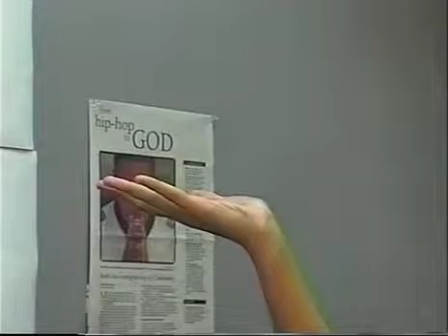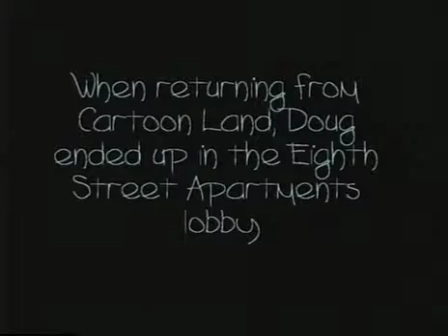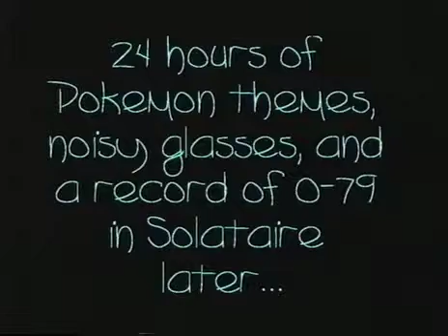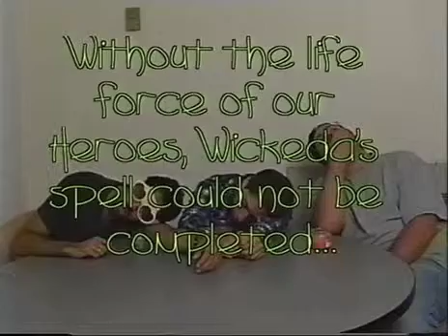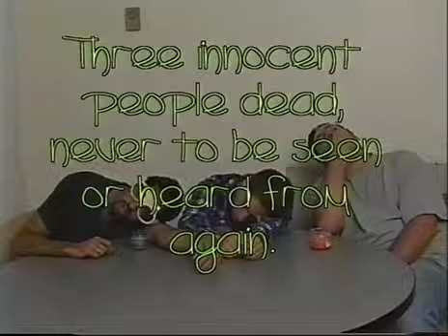Tech Shorts - Candle in the Wind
The gang had no luck trying to get their room back on their own, so they decided to meet up again. See what happens in the Tech Shorts Finale!